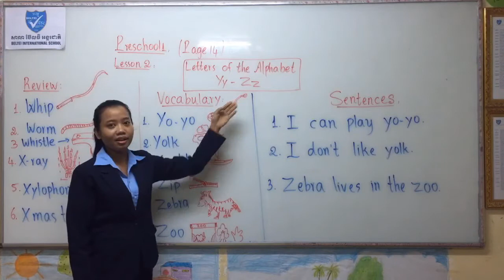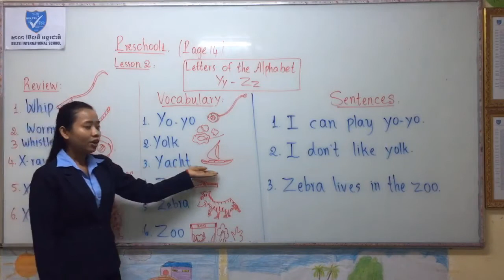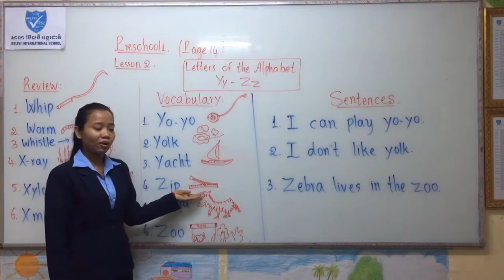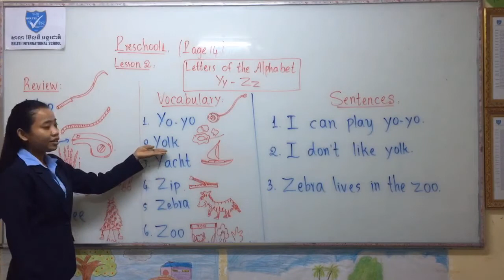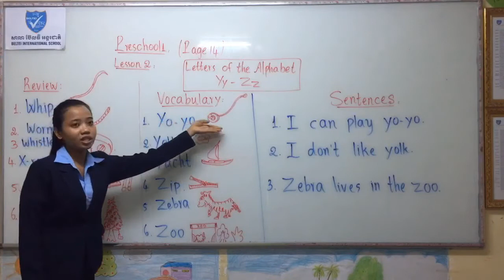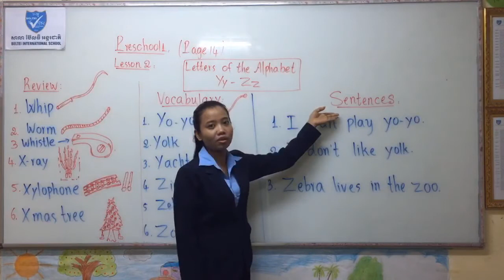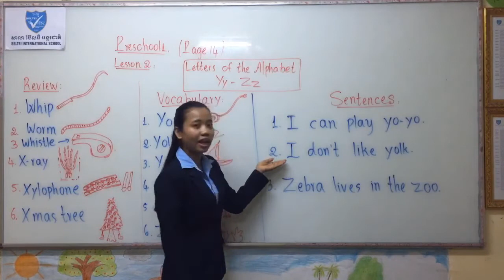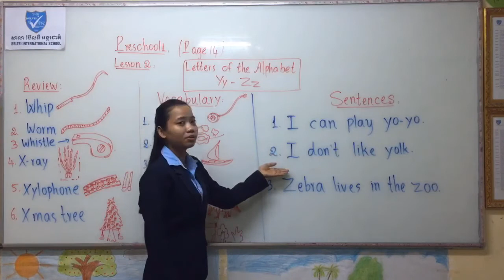Letters of Alphabets Yy zz Section 2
This video teach about Lesson 2 preschool 1 Letters of Alphabets Yy zz Section 2.